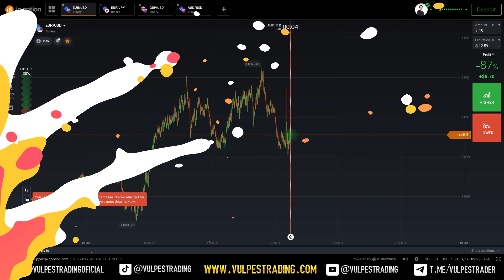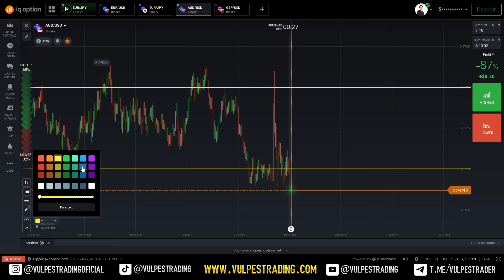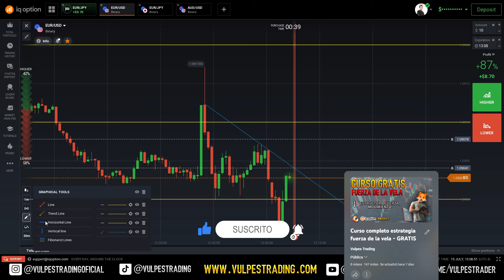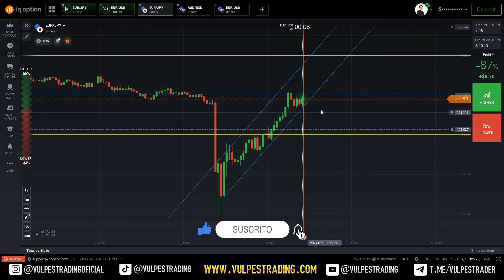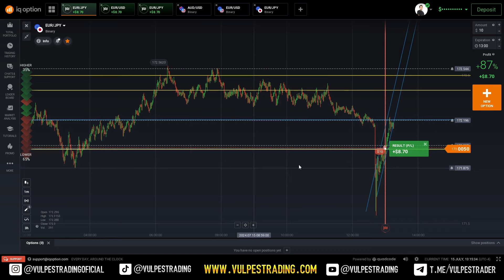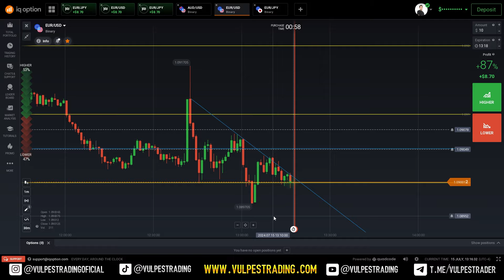Operando estrategia rentable y regalando un curso, binarias iqoption vulpestrading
En este video explicamos la estrategia rentable abc ,la cual nos a ayudado con la rentabilidad .Esteremos regalando un código para el curso completo.